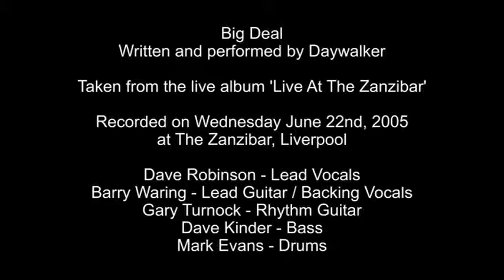Daywalker - Big Deal (taken from the live album 'Live At The Zanzibar')